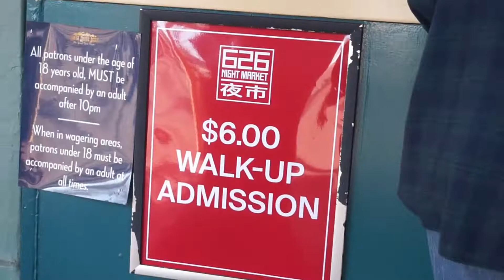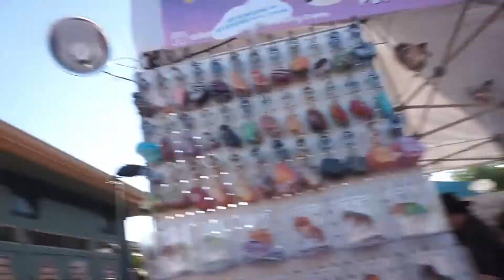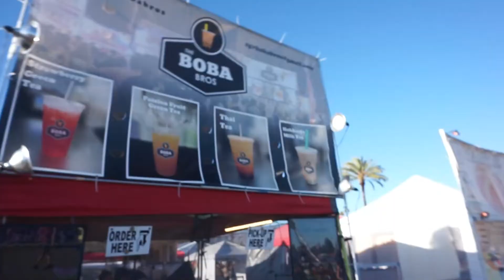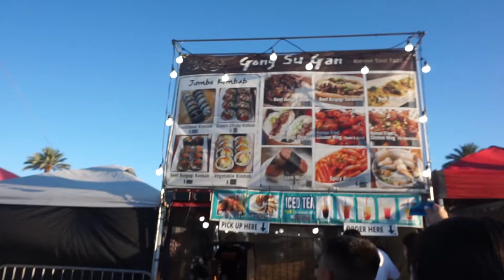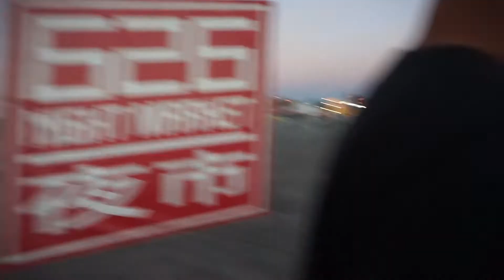rating 626 night market foods!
Really loved all the food :P
Other channels:
@Bkaproduction 3367
@Symone and Keilani
Social:
*I do not take any ownership of music displayed in this video. Ownership belongs to the respected owner(s).